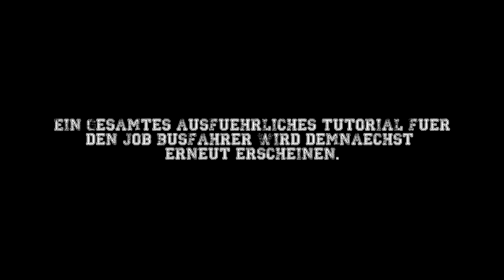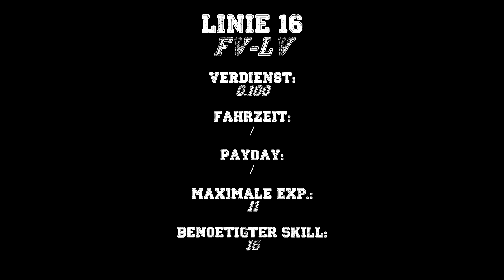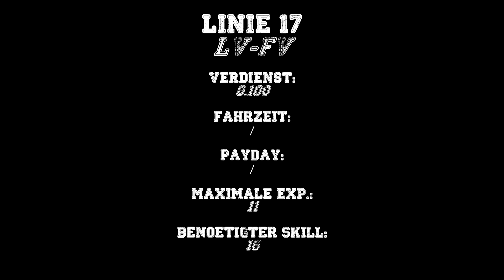GTA-City Reallife | RPG-City - Busfahrer Linie 10/16/17 [Deutsch][HD+][60FPS]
▼▼--- Alle Informationen auf einen Blick! --- ▼▼

Ein weiteres, kurzes Video zum Job Busfahrer. Viel Spaß!

Erstellt von Nick_Morita.